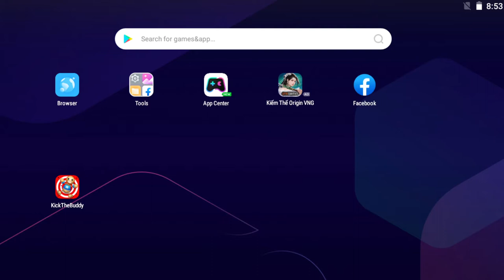All Appliances vs Orange BUDDY